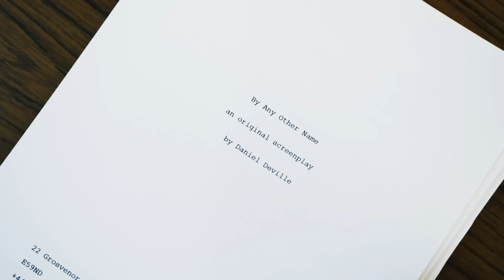Film about Sex Trafficking | By Any Other Name - Behind The Scenes